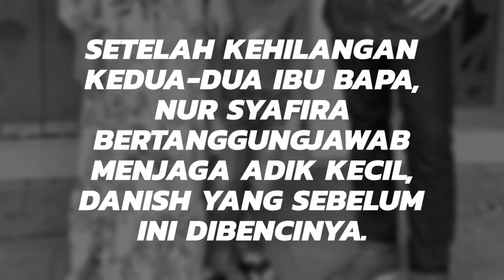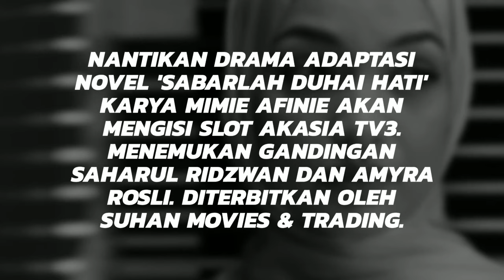SABARLAH DUHAI HATI Episod 8, Nadia tak jadi kahwin dengan Affan